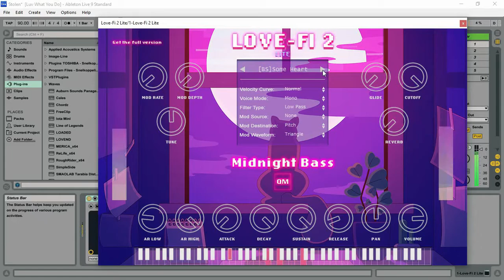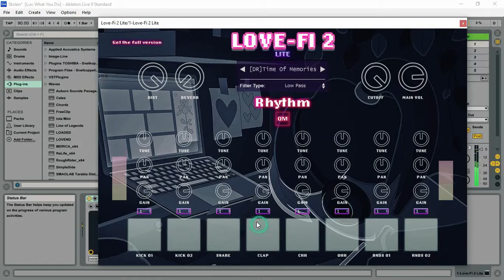Love-Fi 2 Lite - FREE LO-FI BEATS VST by Quiet Music